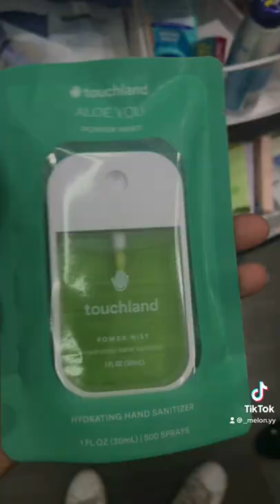Target finds | Mini edition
Shop with me at Target, mini edition